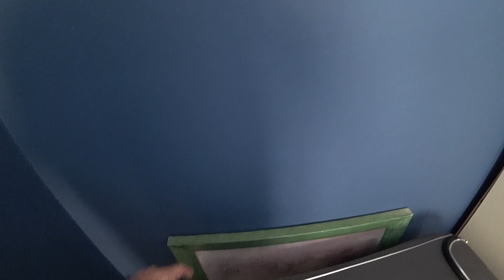Жесткий обзор семейного номера Middle Town Hotel Бодрум Ортакент-Яхси Турция 2021🇹🇷 День четвертый.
Поддержка канала:
💳 ПриватБанк: 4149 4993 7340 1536
💳 Wise: 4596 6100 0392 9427

День четвертый. Обзор семейного номера. Это жесть?!

Тур с 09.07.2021 по 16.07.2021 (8 полных дней (7 ночей) - ранний прилёт, поздний вылет).
Цена: 30000 грн (~1103$ или 937 евро) 3 взрослых + 1 ребенок (до 14 лет).
🛫🛥🏝Присоединяйтесь к сообществу в Viber и к каналу в Telegram:
"Путешествие: Египет и Турция".
Здесь можно пообщаться про отели, экскурсии, трансфер и любую полезную информацию про Египет и Турцию. Приглашайте друзей!
ДРУГИЕ ВИДЕО:
★ 2021:
🇺🇦УКРАИНА:
🇹🇷ТУРЦИЯ:
🇪🇬ЕГИПЕТ:
★ 2020:
🇹🇷ТУРЦИЯ:
🇪🇬ЕГИПЕТ:
★ 2019:
🇺🇦УКРАИНА:
🇪🇬Египет:
★ 2018:
🇹🇷ТУРЦИЯ:
★ 2017:
★ 2016:
🇹🇷ТУРЦИЯ:
🇪🇬ЕГИПЕТ:
★ 2015:
🇺🇦УКРАИНА:
🇪🇬ЕГИПЕТ:
★ 2014:
🇪🇬ЕГИПЕТ:
🇺🇦УКРАИНА:
★ 2013:
🇪🇬ЕГИПЕТ:
★ 2012:
🇹🇷ТУРЦИЯ:
★ 2011:
🇹🇷ТУРЦИЯ:
★ 2010:
🇪🇬ЕГИПЕТ: